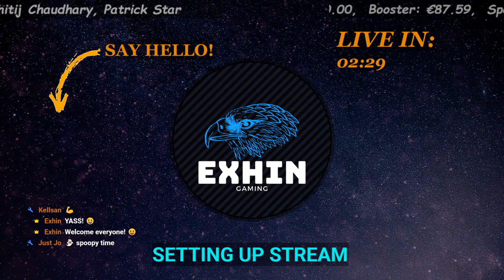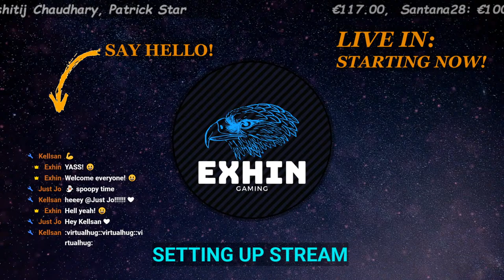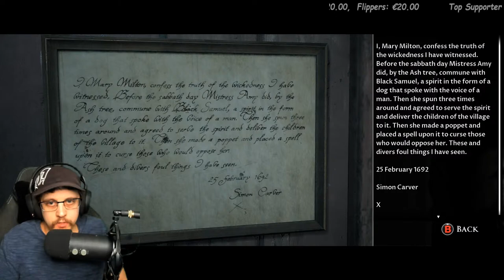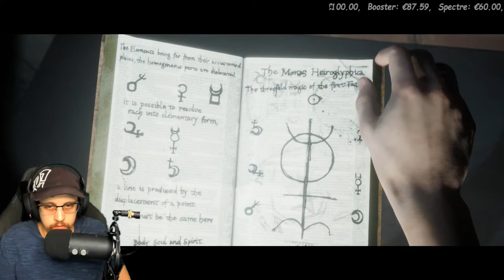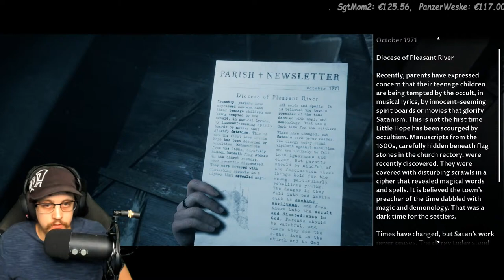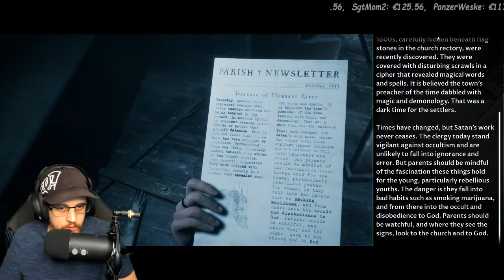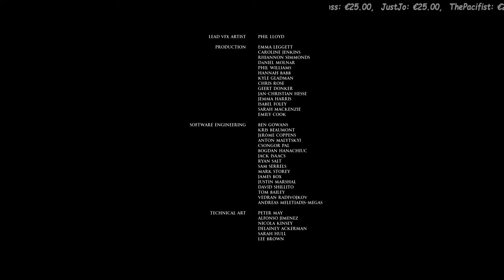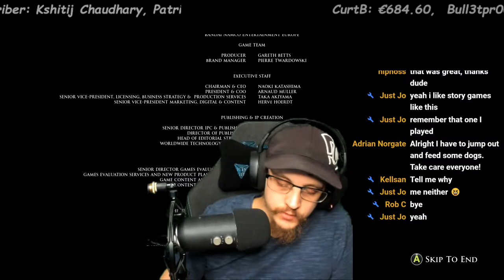Best Story EVER! | The Dark Pictures Anthology: Little Hope | Gameplay | LIVE STREAM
We will continue this awesome story to see what will happen next!

Today You have to be subscriber for at least 1 minutes before you can type in chat!

I hope that you will enjoy this stream today and wanna see more of this, so hit the like button and don't forget to Subscribe if you are brand new to this channel!!!

🦅 👑 Eagle Crowns
Eagle Crowns is the points you earn during watching and being active in the chat.
You can play games and spend them on sound effects for fun!